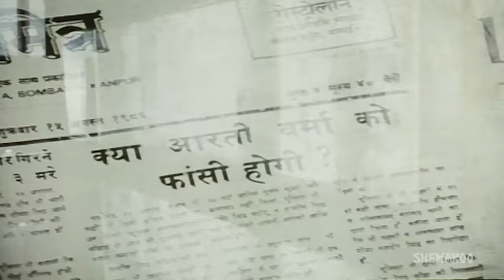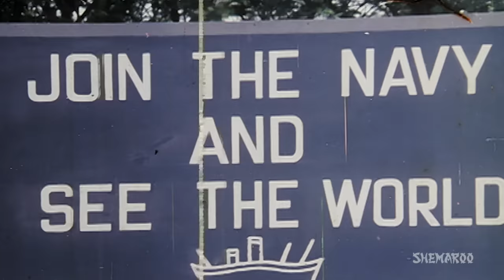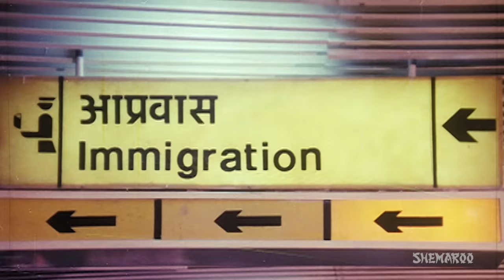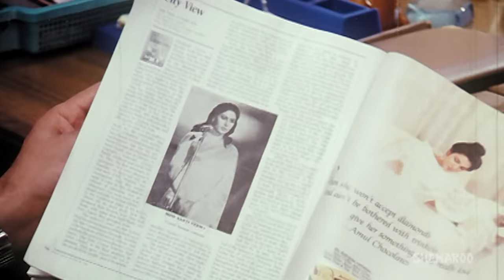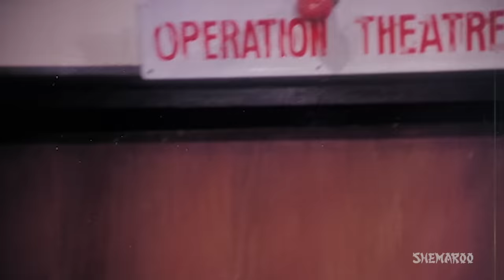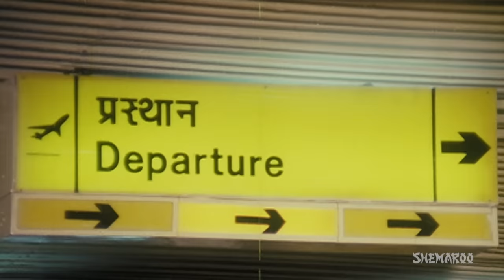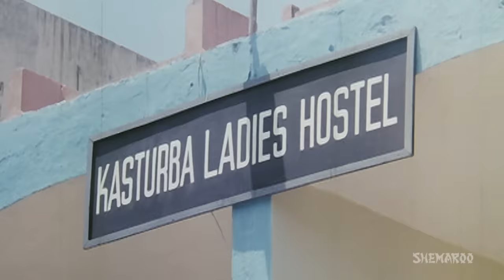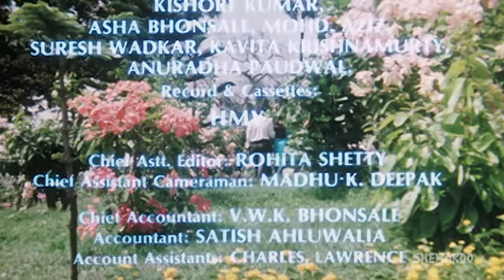Angaaray (1986){HD} - Rajesh Khanna - Smita Patil - Superhit Hindi Movie - (With Eng Subtitles)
Aarthi is an educated girl living with her young brother Sanjay and mother. She joins as a personal secretary to Jolly. Meanwhile Vijay develops a desire that he should marry Aarthi although he does not propose her. In the course, Aarthi participates in a function where she is supposed to dance and there she is noticed by Vijay's friend Ravi who falls in love with Aarthi. Ravi secures permission from his family to marry her and gets engaged to her. After that Ravi goes abroad. But then a twist takes place in their life.

YOR - 1986
Star Cast - Rajesh Khanna, Smita Patil, Raj Babbar, Shakti Kapoor
Director - Rajesh Sethi
Producer - Gurdip Singh
Music Director - Annu Malik
Story - Salim Khan
Screenplay - Salim Khan
Dialogues - Salim Khan
Editor - Dilip Kotalgi, Zafar Sultan